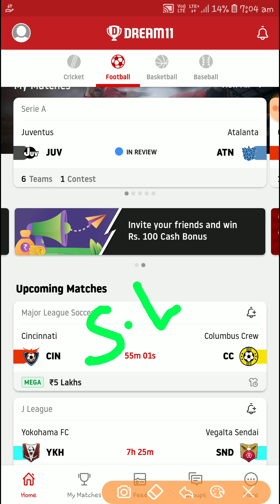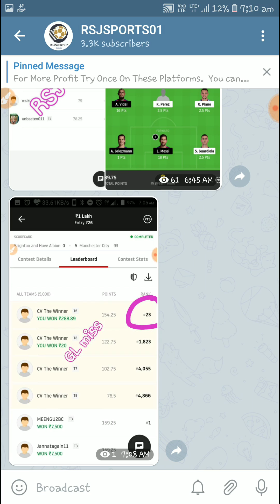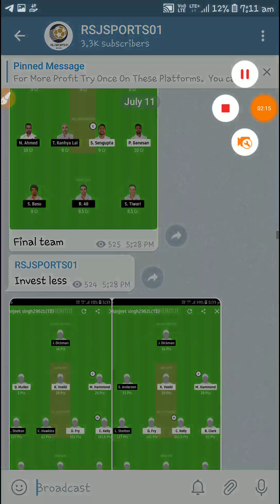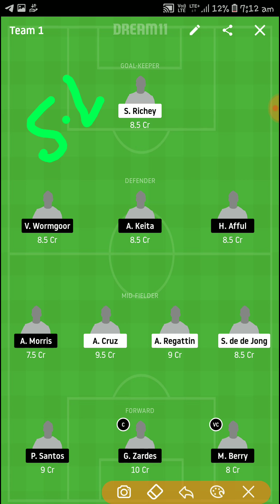CIN vs CC Dream11 team football match today | Major League Soccer 2020